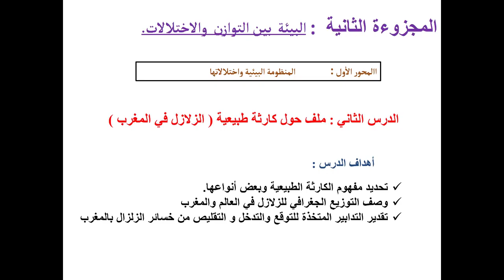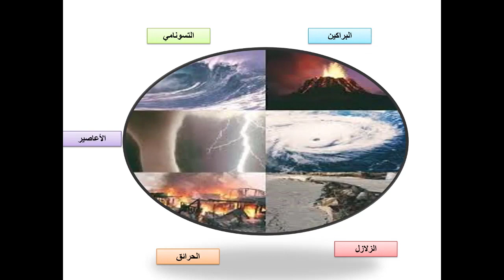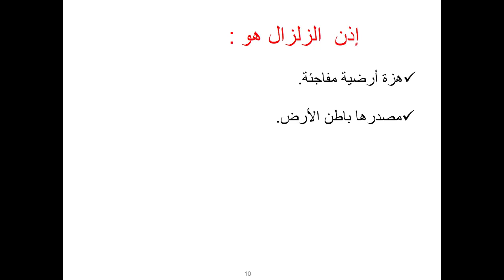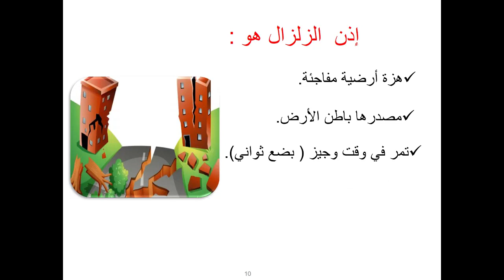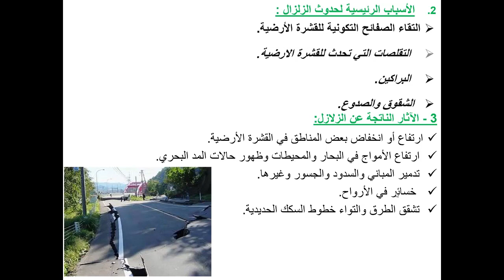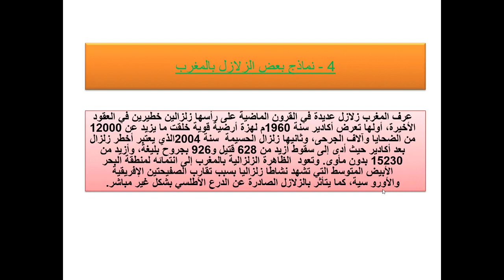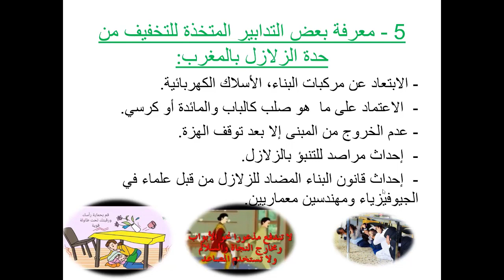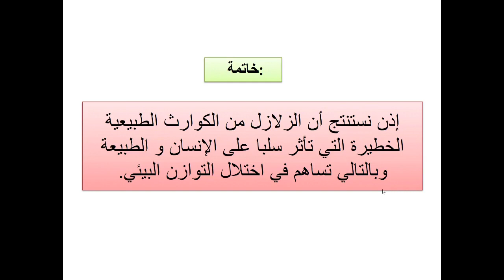ملف حول كارثة طبيعية الزلازل في المغرب